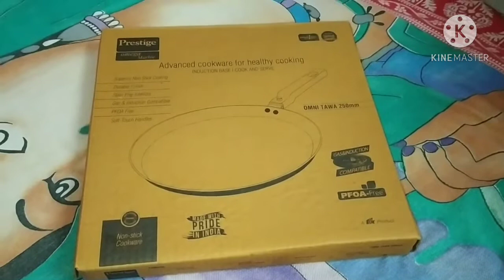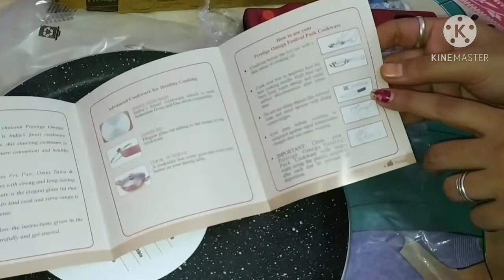Prestige omega marble tawa review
Unboxing prestige tawa
Buy from Flipkart big billions day